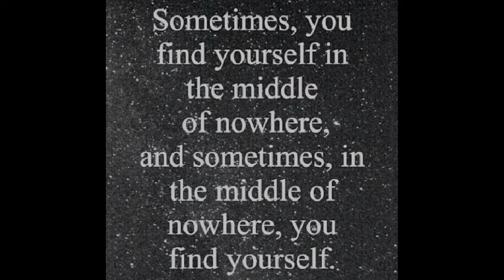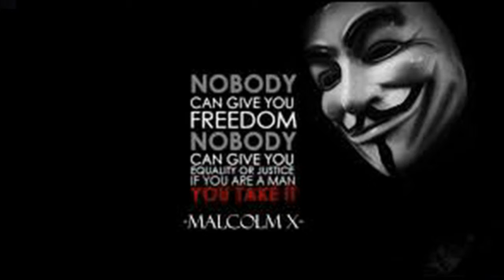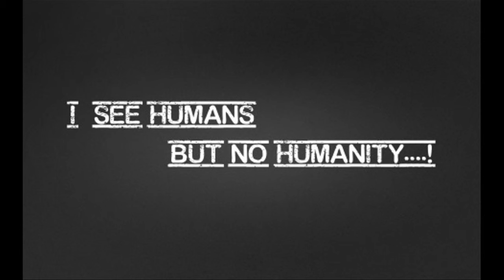Humanity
Personal video collection